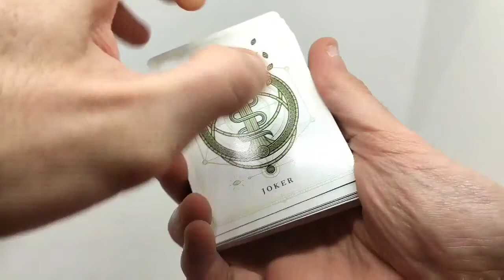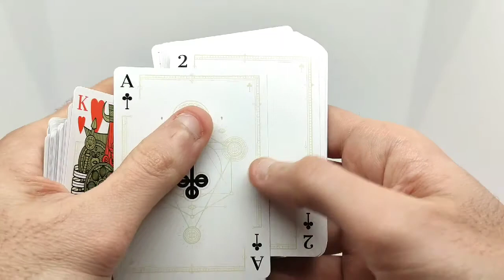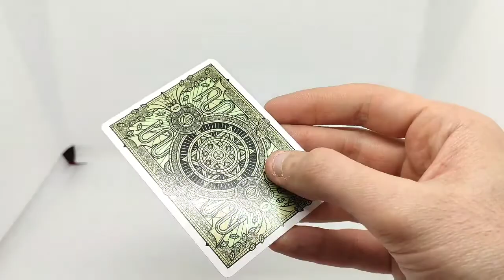Unboxing Deck Playing Card Sins Mentis by Thirdway Industries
Unboxing Deck Playing Card Sins Mentis

COMPANY:THIRDWAY INDUSTRIES
EDITION:MENTIS
RELEASE YEAR:2017
PRINTER:EXPERT PLAYING CARD COMPANY
ARTIST:GIOVANNI MERONI